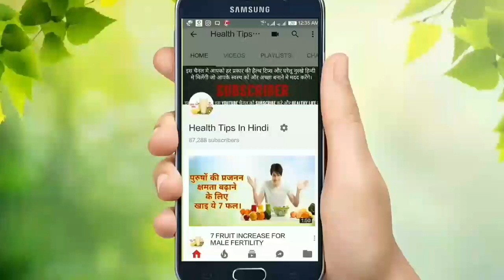एलोवेरा के अद्दभुत फायदे | benefits of aloe vera gel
HEALTH TIPS IN HINDI ALL VIDEOS PLAY LIST